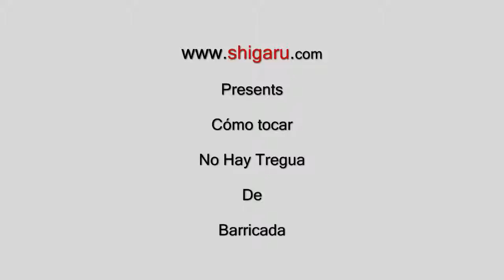Cómo tocar No Hay Tregua de Barricada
- una comunidad para músicos y amantes de la música. para compartir y categorizar los mejores tutoriales de video en Internet.
Una joya del rock español. Pocos grupos llegan a ser tan originales (dentro del rock español) aún con el paso del tiempo.
Salud.